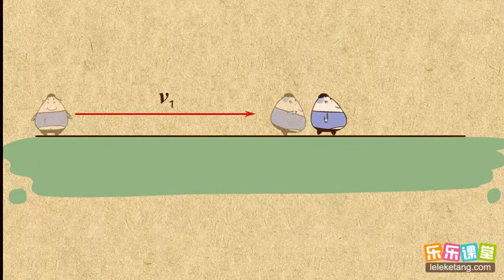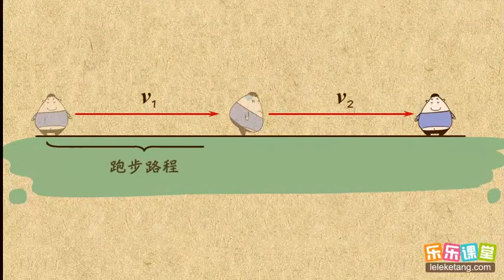24平均速度的计算 机械运动 中学物理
24平均速度的计算   机械运动   中学物理